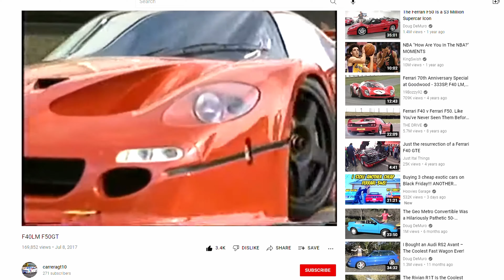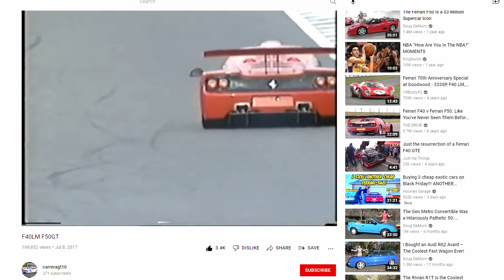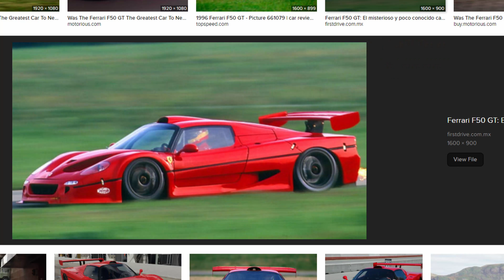LEGO Ferrari F50 GT Race Car Speed Champions MOC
Hello there!
I'm Cole, a TFOL who builds LEGO, cars & trucks mostly. Mostly 8-stud wide ones based on the Speed Champions theme. I've been building for about 12 years, and I'm a big fan of Speed Champions, Technic, 2010s era City, Nexo Knights, and Trains.
I also like cars. Expensive cars, fast cars, weird cars, V12 cars, manual cars, most Hondas, V8 AMGs, Lambos (Murci), JDM cars, offroad trucks, the list goes on and on. I also like watching cars on YouTube, channels like Stradman, Shmee150, Tavarish, Doug Demuro, and so on...

I use a Sony ZV-1 for video, a Nikon D3400 for pictures, a Rode mic, Davinci Resolve for video editing, and Epidemic Sound for music, but I recommend you use your phone or whatever camera you have on hand to start making videos.